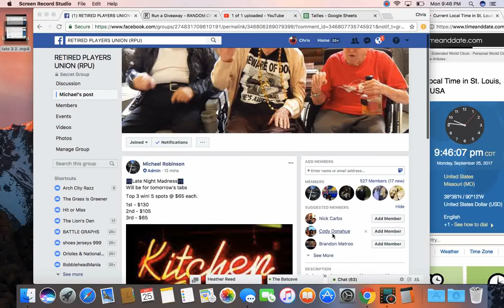late 3 3